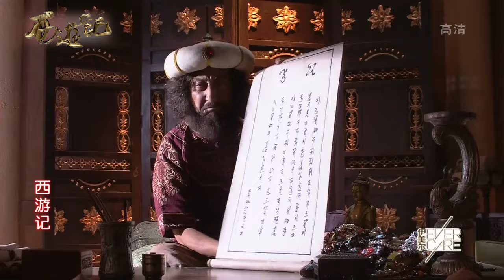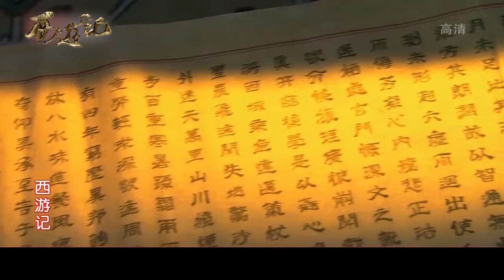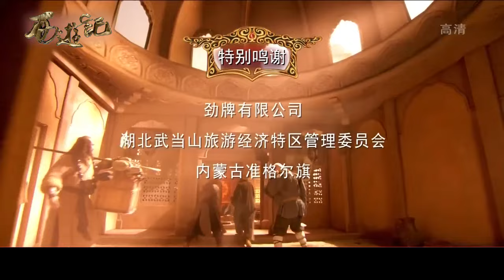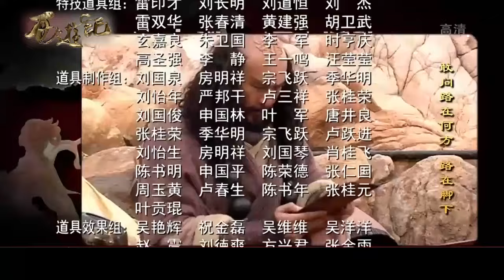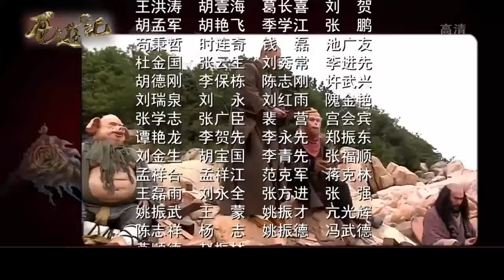《西游記│Journey To the West》第60集 官方高清版（张纪中版 吴樾，聂远，臧金生，徐锦江领衔主演）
【劇情簡介】
該劇講述了盤古開天闢地，一顆仙石迸生出的美猴王拜倒菩提門下，取名孫悟空，苦練成一身法術，卻因大鬧天宮闖下大禍，被如來佛祖壓於五指山下。五百年後，唐三藏到西方取經收伏孫悟空、豬八戒、沙悟淨、小白龍作其徒弟和坐騎。四人緊隨唐三藏上路，途中屢遇妖魔鬼怪，展開一段艱辛的取西經的故事。